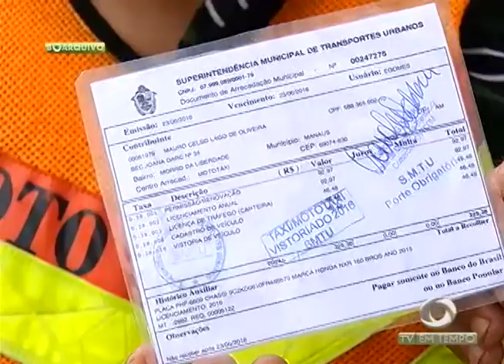BOLETIM EM TEMPO - NOITE (10.08.2016)